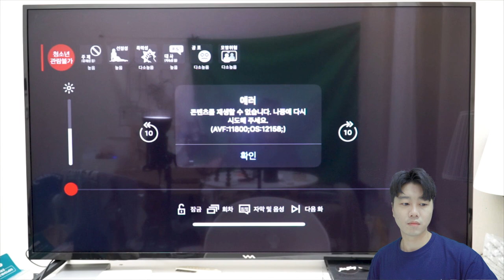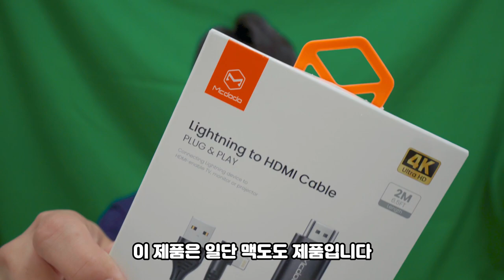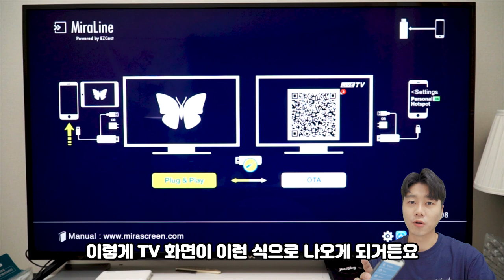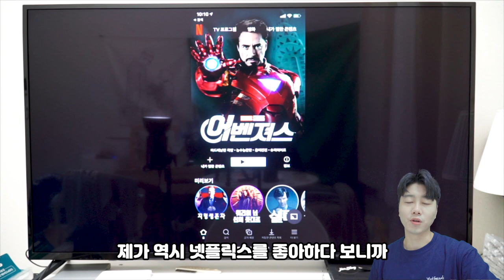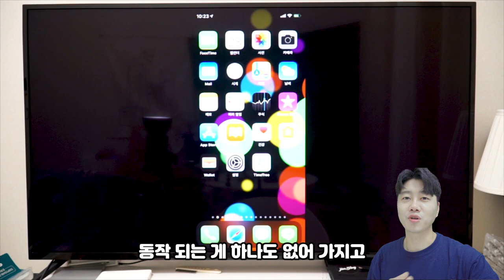🔌 [리뷰] 맥도도(Mcdodo) 아이폰 4K 미러링 케이블 리뷰 | 영화감상 게임 카트라이더 넷플릭스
이번에 아이폰 화면을 TV에 연결해보려고 미러링 케이블을 하나 구입했습니다! 아이폰은 크롬캐스트로 미러링이 안되서 케이블을 구입해야할까 고민하시는 분들이 있을 것 같아서 제가 사용을 해본걸 영상으로 남겨보았습니다!